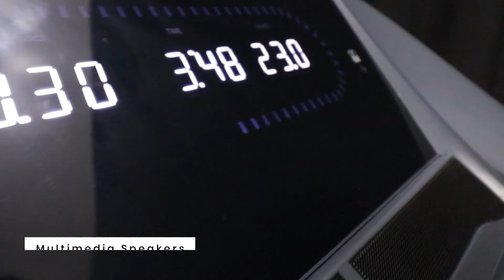Sketra Neo Run Treadmill | Commercial Treadmill | Commercial Treadmill With AC Motor | New Arrival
Sketra Neo Run Treadmill For Commercial use with AC motor and 7 HP Motor power equipped with 16 Shock Absorbers and 7 Tier Soft Running Board.
Let us be the first to welcome you to the Sketra Family.
► Learn more about our top health and fitness products--
we have something for every body:

Sketra knows how to provide premium quality and budget friendly product because we’ve been perfecting it for years for all of you. Every treadmill, we create transforms how you experience fitness from the feel of the treadmill cushion . We want you to experience it everyday.